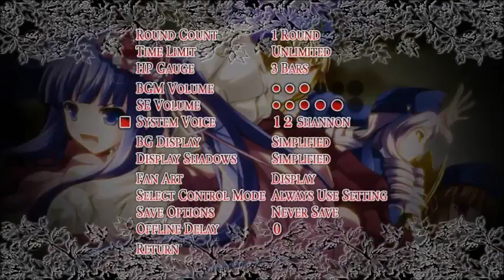Blind Hope: Umineko: Golden Fantasia: Part 27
Because this story likes making me feel too much.